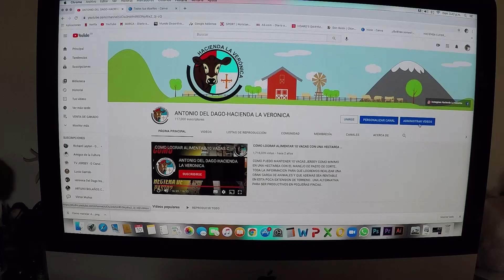CÓMO OBTENER MEJORES BENEFICIOS ECONÓMICOS CON CARNE O CON LECHE?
QUE DEBO PRODUCIR EN FINCA CARNE O LECHE, QUE ME CONVIENE MÁS, EN QUÉ CONSISTE TENER UN NEGOCIO GANADERO DE CADA UNA DE ESTAS OPCIONES, QUE PROS Y CONTRAS TENGO.. AQUÍ ENCONTRAREMOS ALGUNAS GUÍAS PARA PODER DECIDIRNOS Y TOMAR UNA BUENA DECISIÓN..